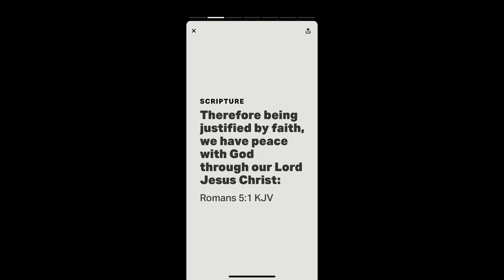Small Change with Shaye/Three easy diy weekend decorative art projects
Creating decorative acrylic wall art and hydro dip candle vase